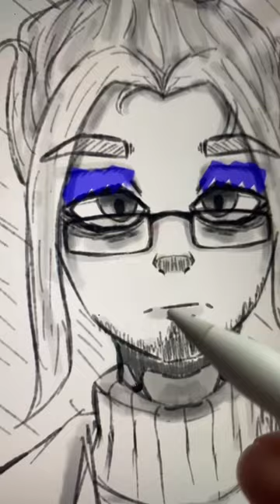Noel's Lament by Ride the Cyclone (animation meme)